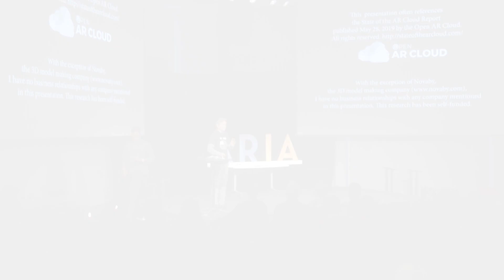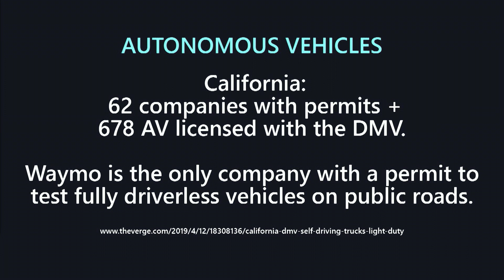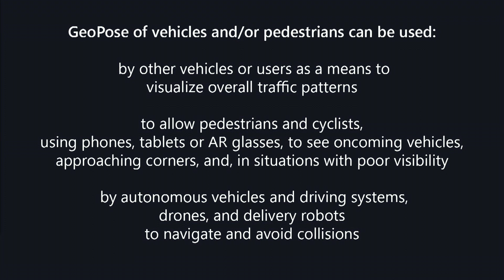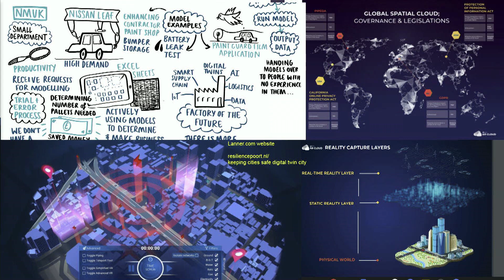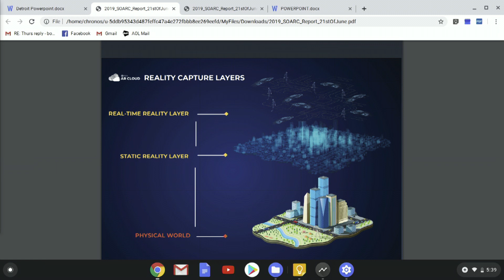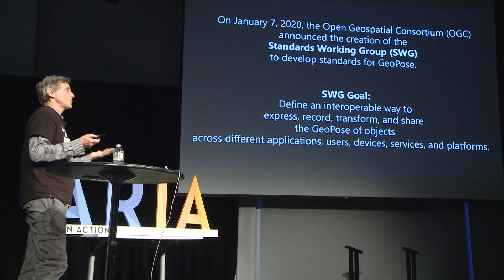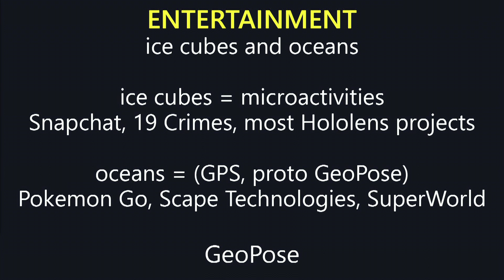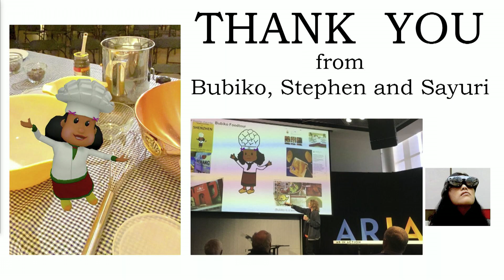GeoPose Autonomous Vehicles Entertainment | Stephen Black | ARIA 2020